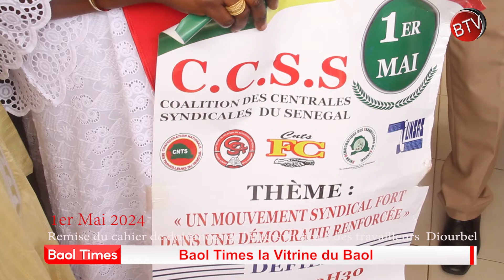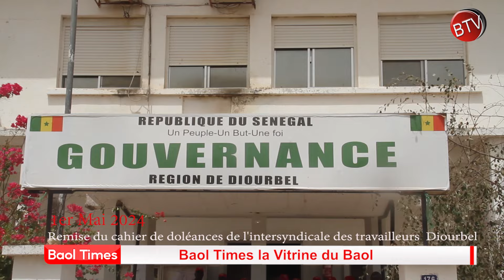Remise du cahier de doléances à Diourbel : 18 demandes satisfaites sur 52, 17 en cours de résolution